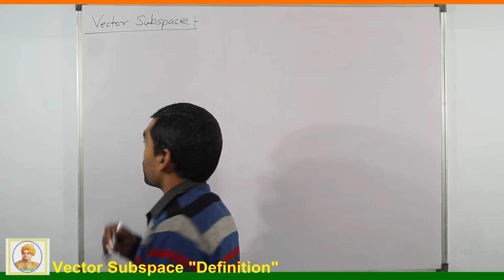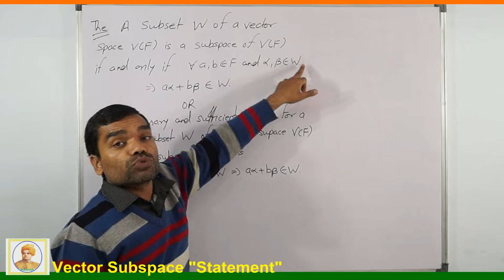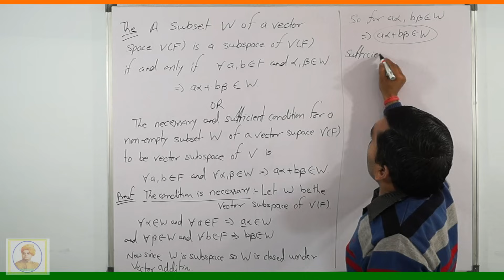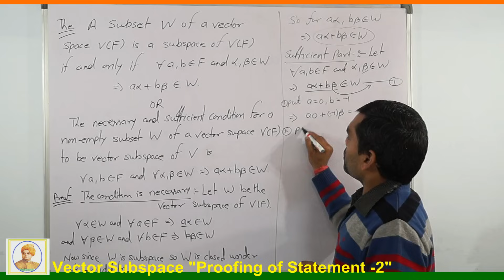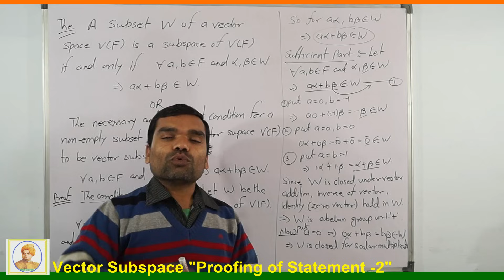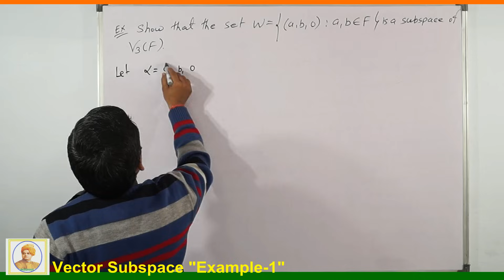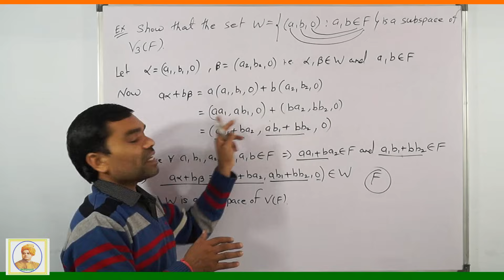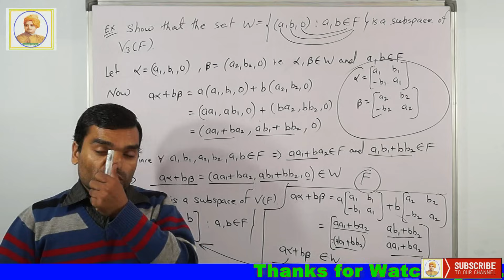Vector Space - Vector Subspace in Hindi (Lecture 3)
This Video Lecture Series presented By VEDAM Institute of Mathematics. It is Useful to all students of Engineering, BSc, MSc, MCA, MBA... in  India as well as other countries of world.

Vande Matram